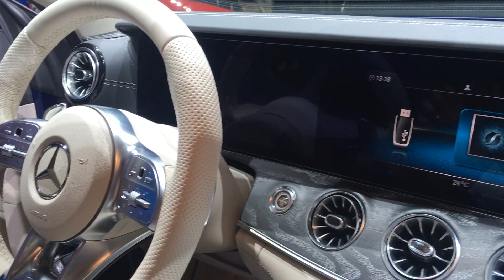INTERIJER novog Mercedesa AMG GT 4 Door Coupe